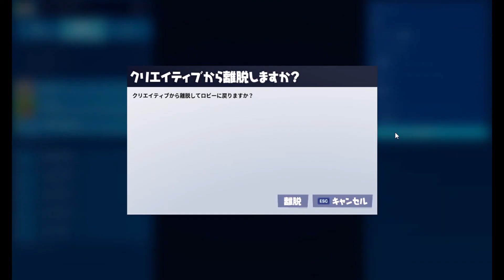【fortnite】アスレチックやってみた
企画、参加型大募集中！コメしてね